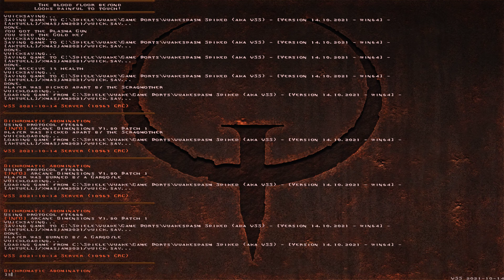Quake - The Offering - [Xmas Jam 2021] - Map: 25 - Dichromatic Abomination - [4K]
Quake - The Offering - Single Player Custom Map

Start Map Title : Ghosts of Christmas Past

Title Map 25: Dichromatic Abomination
Author : Krampus!
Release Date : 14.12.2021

Description from the Readme:
Pile of Bloody Coal!

Main inspirations for this map where: HWJam4, Metroid 2, Hollow Knight, Metroid Prime. This map is supposed to be played in CHAOS mode, it's way more fun and the difficulty is adjusted to it. Medium skill is a bit easier than I would normally make it, because the map structure is so esoteric. Hard mode is super challenging though!

Based on [Arcane Dimensions] and ist included in this Package!

In the playlist you can find more Videos of Quake - The Offering - [Quake 1024 Christmas Jam 2021].

You have a question or criticism, then write a comment!